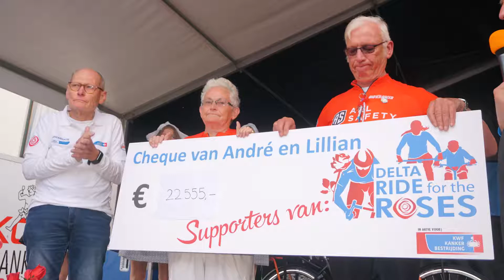R.I.P. Theo Schouwenaar15-2-1949 in Kruiningen29-4-2020 in Goes DELTA Ride for the Roses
R.I.P. Theo Schouwenaar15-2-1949 in Kruiningen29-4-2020 in Goes